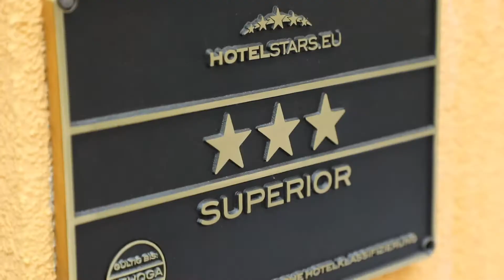Creative Cup 2019 - FLAIR HOTEL REUNER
Weiter geht es dem Koch Scott Koberger aus dem Flair Hotel Reuner! Viel Erfolg beim Finale lieber Scott!